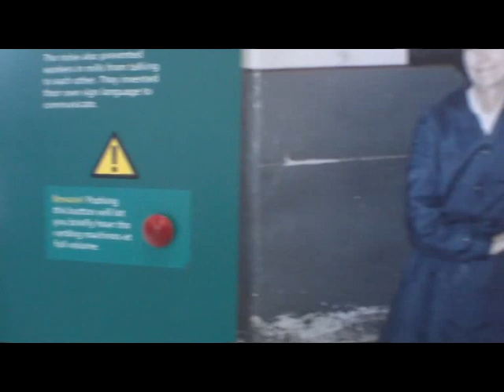springsaunter2010.mpg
The Historic Wheels Club Spring Saunyer 2010.
Based in Pitlochry.